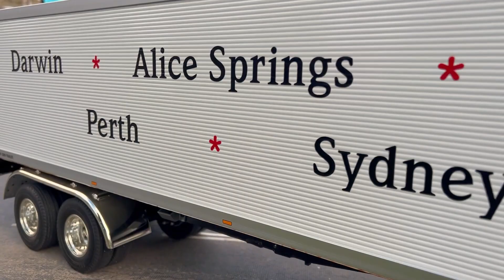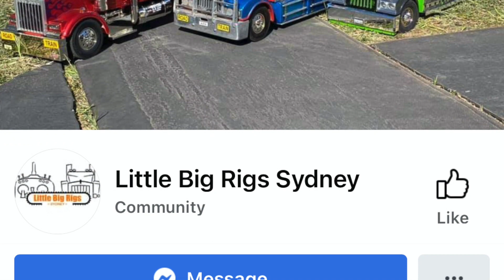Little Big Rigs Sydney @ Foodies Market Katoomba RC 1/14 TRUCKS RC MAN KING HAULER GRAND HAULER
Little Big Rigs Sydney at Foodies Market Katoomba